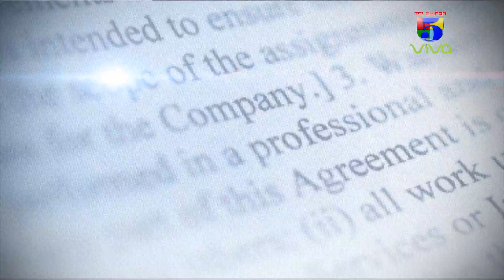Resumen de noticias Matinal con Wendy Gil 2/2/2023